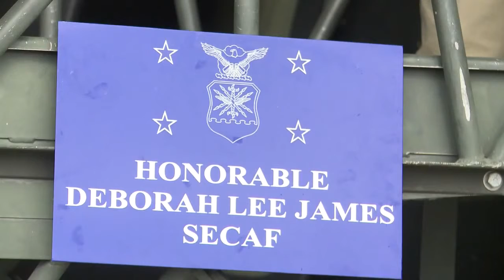Secretary James Visits Beale Air Force Base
Beale Air Force Base welcomed Secretary of the Air Force Deborah Lee James so that she could meet with the Airmen behind the Air Force's high-altitude